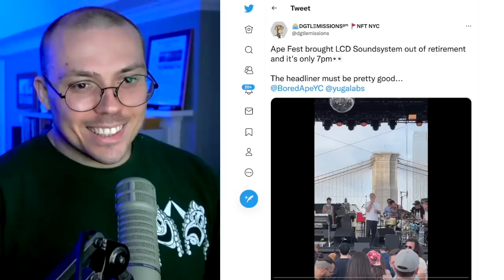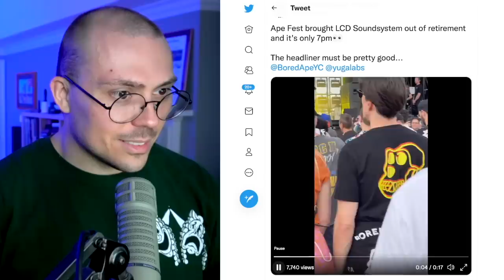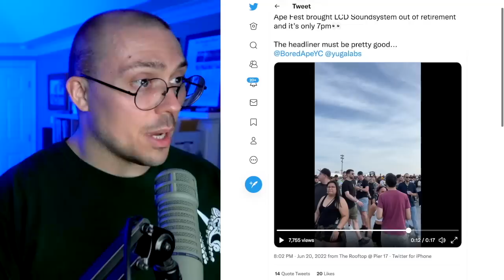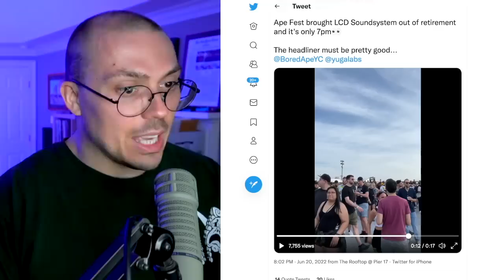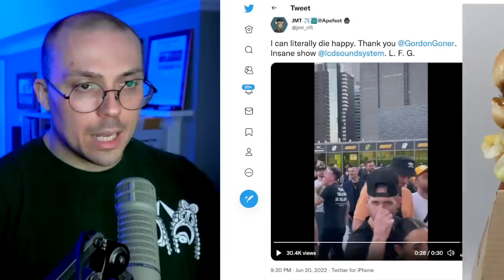The Saddest Video I've Seen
LCD Soundsystem played a Bored Ape Yacht Club party at Pier 17...